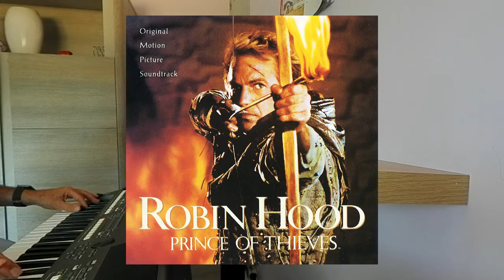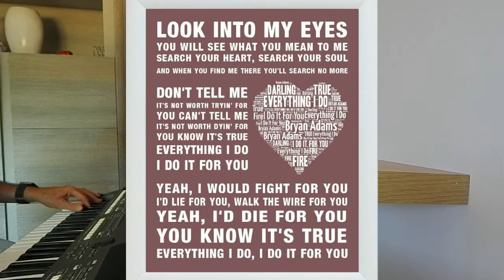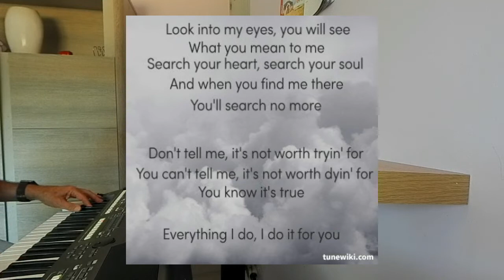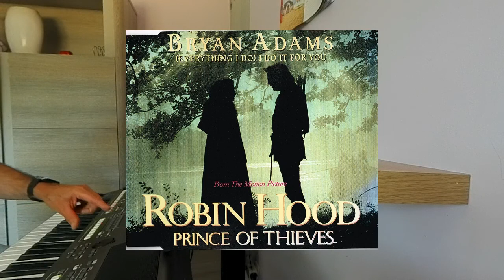( Everything I do ) I do it for you COVER Keyboard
( Everything I do) I do it for you -- Bryan Adams  -  1991
Chaque chose que je fais, je la fais pour toi
bande sonore du film : " Robin des bois Prince des voleurs "
Soundtrack  of the movie " Robin Hood"
YAMAHA psr-s670
Style : dedicated
Voices : Ballad Tenor sax + str / CreamlyLead Guitar + str / OctStrings + Flute